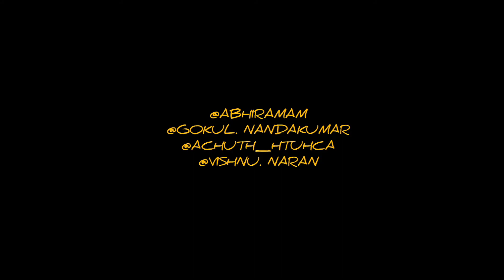Wet!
Abhiram Krishna
Gokul Nandakumar
Achuth S
Vishnu Narayan

Flare usage of content